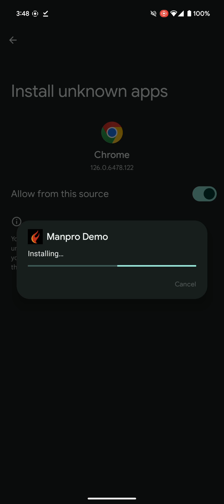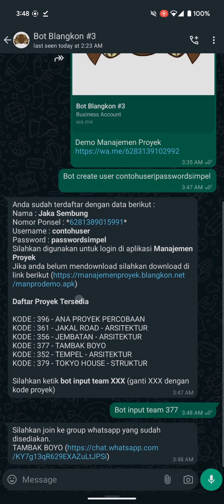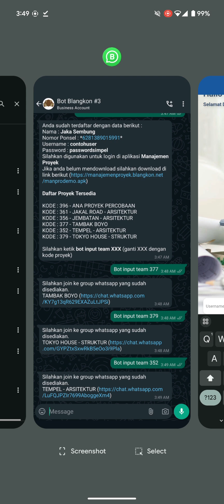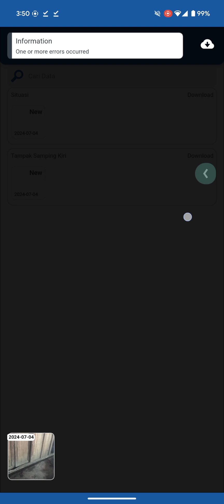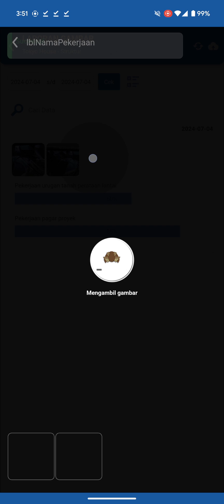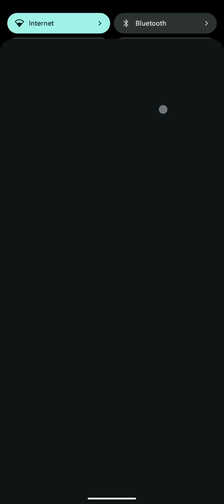Demo - Daftar & Sedikit Visual Sistem Manajemen Proyek Mobile Delphi FMX (Firemonkey)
Sistem ini digunakan untuk memantau progres pekerjaan di lapangan.

Barangkali ada yang ingin mencoba demo sistem ini. Silahkan wa ke nomor

Untuk daftar sementara saya buatkan bot. Karena banyak sekali yang request demo, saya tidak mungkin siaga 24jam buat input data user melalui sistem manajemen karyawan. silahkan bisa chat ke bot saya dengan mengetik
*bot create user username|password*

Contohnya : bot create user doniuser|inipassword

Nanti akan dibuat kan akun untuk melakukan login ke sistem aplikasinya. Untuk aplikasi demo nya bisa di download setelah buat user, nanti otomatis dibalas dengan URL downloadnya.